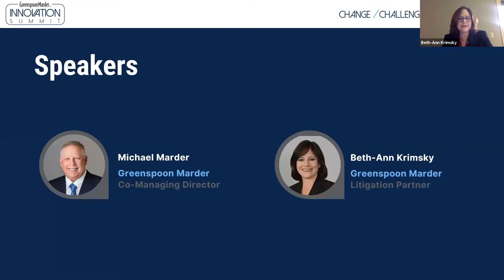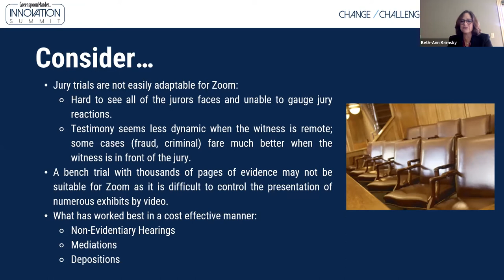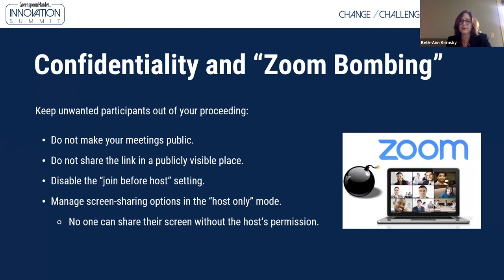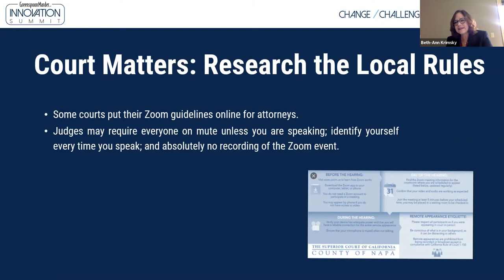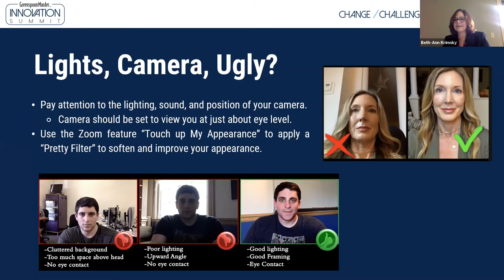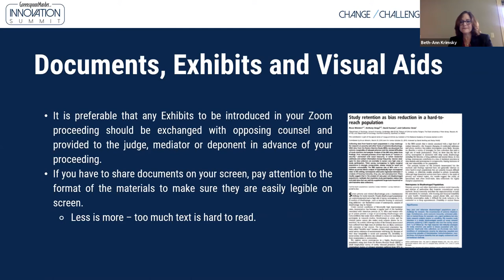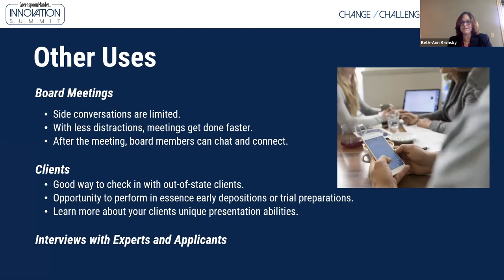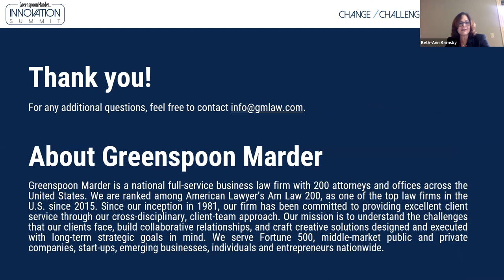Litigation, Client Relations & Cost Savings in the Era of Zoom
Co-managing director Michael Marder and litigation partner Beth-Ann Krimsky of Greenspoon Marder have been commercial litigators for the past three decades. Join this discussion to learn how attorneys have had to adapt their strategies and tactics for a virtual courtroom setting.